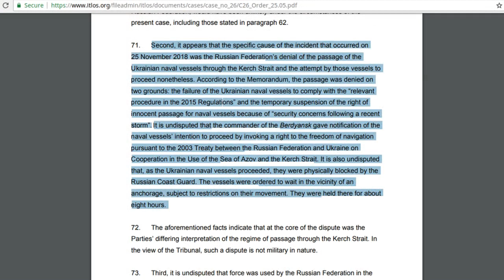Трибунал ООН: Россию обязали освободить моряков, и возможности для Украины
25 мая 2019 года Международный трибунал по морскому праву вынес промежуточное решение по спору меджу Украиной и РФ касательно задержания украинских военных катеров после попытки прохода через Керченский пролив. Россия, естественно, заявила о непризнании юрисдикции трибунала в данном случае. Более того, она неоднократно пыталась это сделать в процедуре рассмотрения дела. При этом российские дипломаты ссылались на то, что РФ не признаёт прав Трибунала рассматривать дела касательно военных операций. Парадокс, но отрицая военную составляющую в публичной сфере, в документах, направленных трибуналу и уже приобщённых к делу, РФ как минимум два раза заявила, что атака на украинские катера и их задержание было именно военной операцией.

Тем самым, учитывая определение агрессии в документах ООН, в частности, атака на военные корабли, идущие под флагом государства, РФ как минимум дважды документально признала факт агрессии против Украины. Что, естественно, приобщено к делу и отражено (сами факты, без определения "агрессии") в решении Трибунала. Более того, Трибунал поднял официальное заявление ФСБ, где оно ссылалось на ст. 30 Конвенции по Морскому праву. А данная статья разрешает лишь "просьбу покинуть территориальные воды", но никак не агрессию либо другое применение силы. Тем самым РФ документально признала нарушение Конвенции 1982 года.

Но вернёмся к решению Трибунала. Оно содержит 4 пункта
1. Вернуть корабли Украине
2. Освободить моряков и вернуть их в Украину
3. Воздержаться от эксаллации конфликта и вести дискуссию в трибунале либо на уровне консультаций
4. По требованию Трибунала предоставлять все дополнительные документы и разъяснения

Возникает вопрос: выполнит ли Кремль решение Трибунала. Смею утверждать, что да, несмотря на заявления о нераспространении юрисдикции. Так было, например с судном гринпис "Арктик Санрайз". Россия не признала решение, но через 2 месяца и корабль и команды были дома.

Однако, интересно не это, а то, как российские дипломаты, стремясь уйти из-под сферы деятельности Трибунала дали множество документальных доказательств Украине, которые помогут официальному Киеву и в вопросах урегулирования на Донбассе и в вопросе Крыма и в деле давления на Россию. Обо всём этом - в данном видео.

Временные отбивки:

1:21 Дело в Морском Трибунале, который действует на основании Конвенции о Морском Праве ООН 1982 года. Документ ратифицирован Украиной и РФ с оговорками, касающимися военных операций.
2:33 История подачи иска в Трибунал. Документы поданы лишь 31 марта 2019 года. Политика РФ - не признавать юрисдикцию, ссылаясь на то, что атака на украинские катера (как и их проход) - исключительно военная операция. Тем самым российские дипломаты обвиняют Путина во лжи. Президент РФ заявлял, что это задержание силами ФСБ - полицейская операция. Украинская аргументация в процессе - катера не осуществляли военную операцию и подверглись агрессии.
5:10 Россия отказывается принимать участие в Трибунале, но тот, сославшись на историю иска Королевства Нидерланодов против Россйской Федерации по делу Арктик Санрайз. При этом Трибунал отметил, что ФСБ в официальных документах ссылалась на ст. 30 конвенции. Но, если сравнить текст с действиями - Россия де-факто признала нарушение данной статьи. Дальнейшнее рассмотрение - инцидент не военный.
10.24 Несколько очень важных оговорок. Трибунал признаёт, что Украина производила мирный проход военных кораблей и напомнила о договоре 2003 года по Азовскому морю, который нарушает РФ
12:11 Финальное определение - что именно постановил Трибунал. Освободить моряков, освободить и вернуть корабли, продолжить рассмотрение дела по сути.
14:27 Подводим черту: Плюсы и минусы для Украины. В решение нет пункта об отказе РФ в уголовном преследования и нет финального решения по сути.
Лирическое отступление. Если говоить о территориальных водах вокруг Крыма - тут у Кремля всё плохо. Признанных границ РФ вокруг Крыма нет. Крым, согласно данным ООН - украинский и территориальные воды украинские.
17:01 Какие дополнительные результаты даёт рассмотрение дела в Трибунале? Россия подала несколько документов, которые будут полезны по другим делам. Фактически РФ признала факт агресси, РФ признала нарушение Конвенции ООН. Это создаёт совсем другие рамки для разговоров об урегулированию на Донбассе и в обсуждении судьбы Крыма.